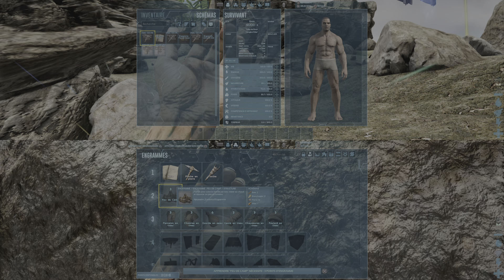ARK: Survival Evolved